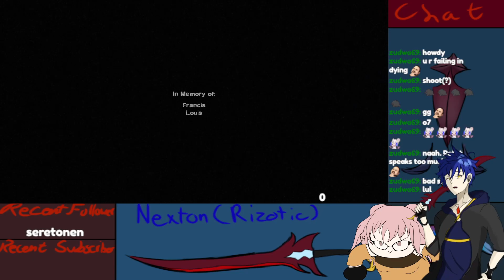[Jan 30th, 2023] Shooting through the infected mall w/ Saeki Rissu!!